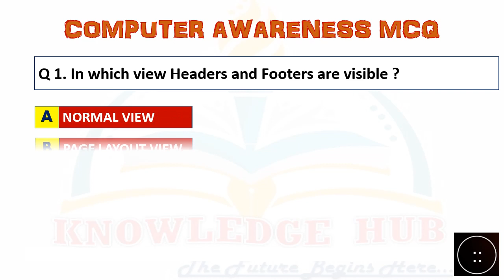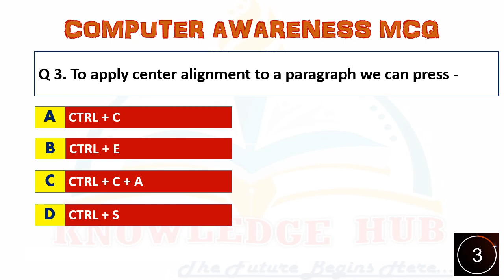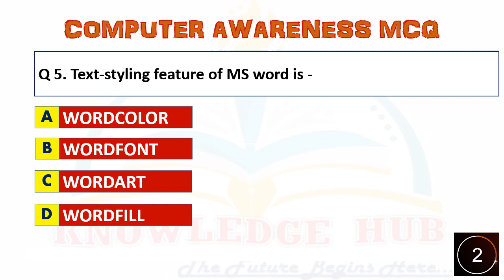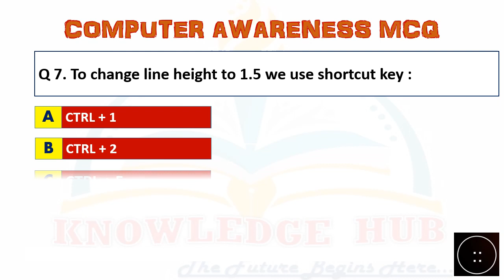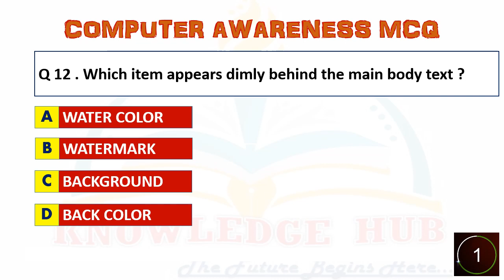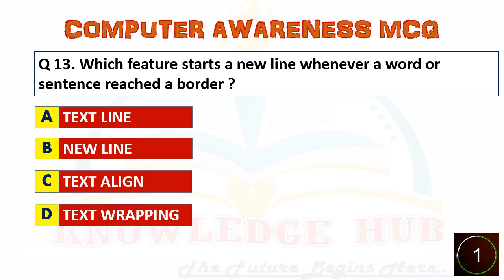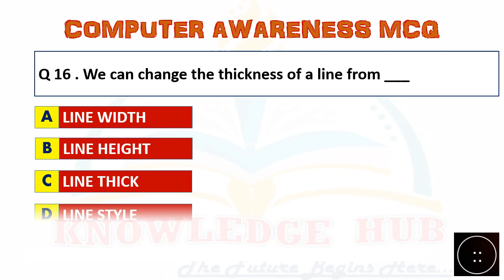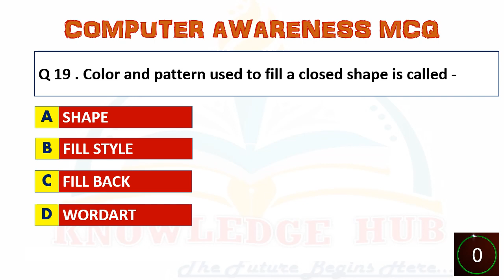MOST IMPORTANT COMPUTER MCQ FOR ALL EXAMS - PART 3 || Test your Knowledge || Computer Awareness